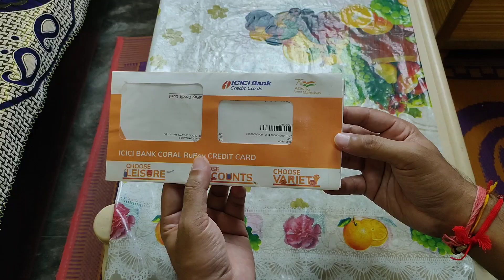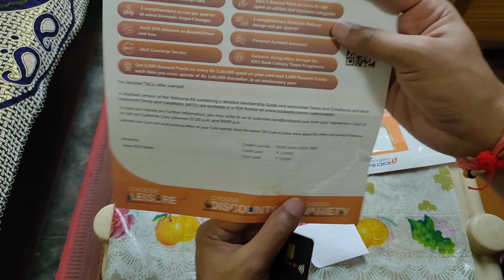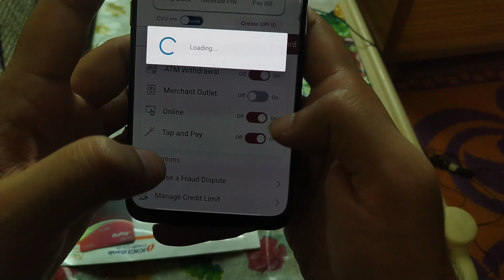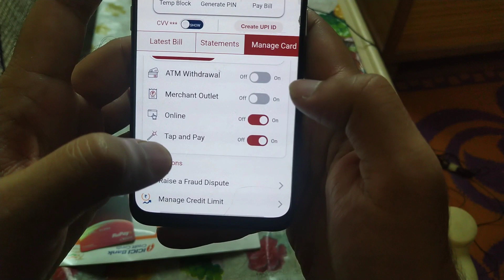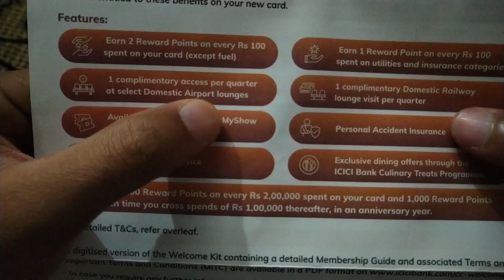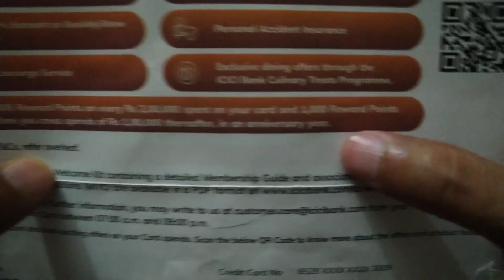ICICI Coral Rupay Credit Card Unboxing and Benefits ✅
✅ Std Chartered Platinum Rewards Credit Card Apply | Lifetime Free

icici coral rupay credit card unboxing
icici coral rupay credit card review
icici coral rupay credit card pin generation
icici coral rupay credit activation
icici coral rupay credit card benefits